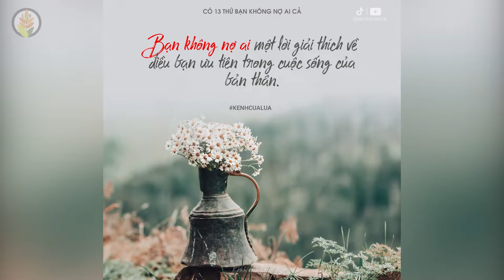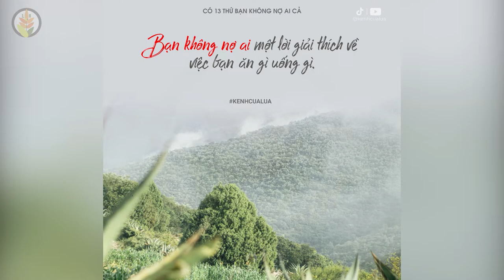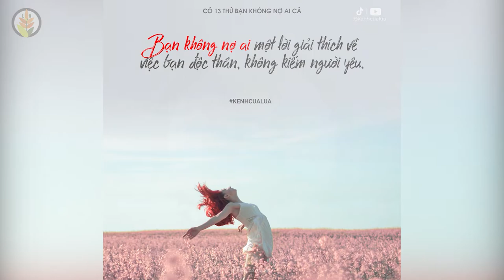Có Những Thứ Bạn Không Nợ Ai Cả - Nên Đừng Ấy Nấy Khi Chưa Làm Được